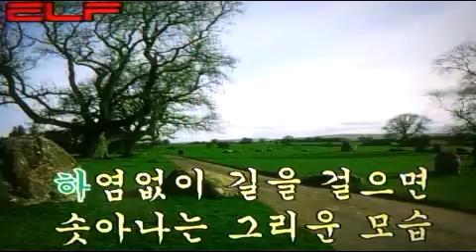가요/나홀로 걸으면 - 리타김 /전광용- Tenor Saxophone색소폰연주동영상